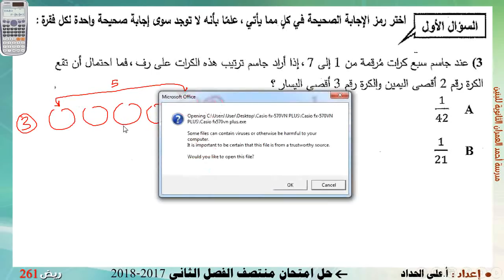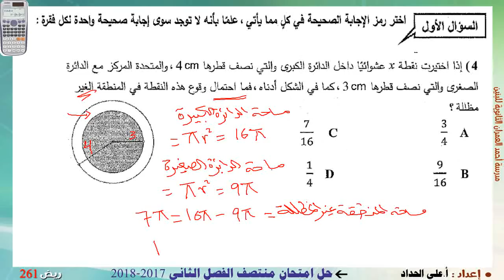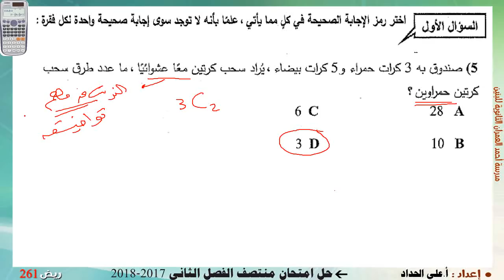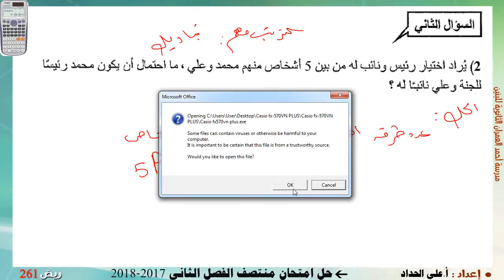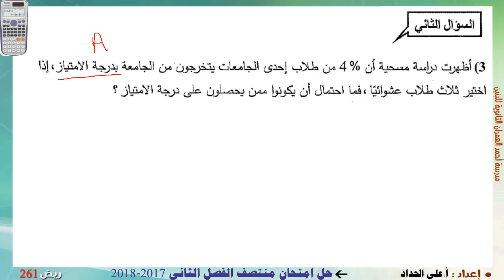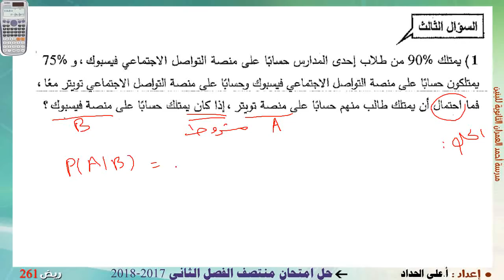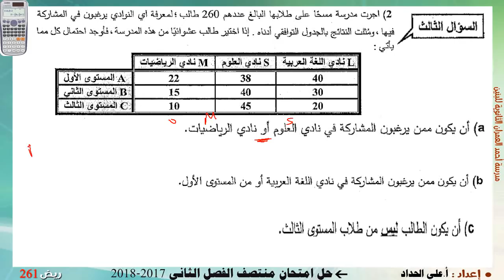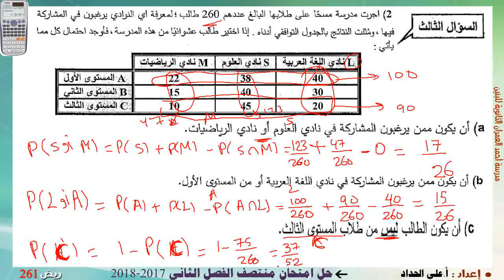حل امتحان منتصف الفصل الثاني 2017-2018 في ريض 261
إعداد : الأستاذ علي الحداد